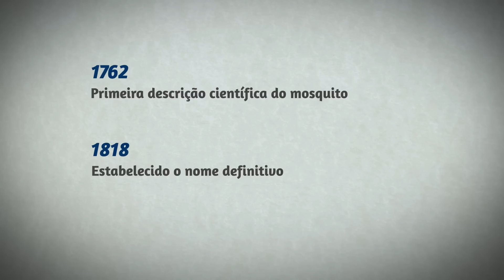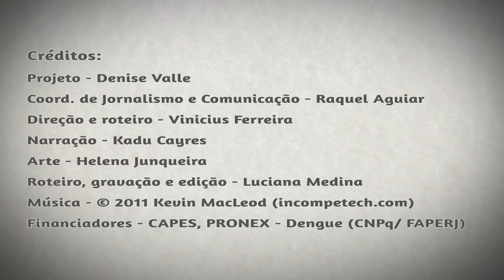Módulo 1 | O Aedes e sua História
O Módulo 1 explica a origem do mosquito Aedes aegypti e como ele chegou ao Brasil. Trabalhado com base em animação, o módulo explica que a origem etimológica do termo vem do grego "odioso", "desagradável", e do latim, "do Egito".

O módulo também esclarece que o mosquito é originário do Egito, na África, e vem se espalhando pelas regiões tropicais e subtropicais do planeta desde o século XVI, inicialmente por meio de navios que traficavam escravos. O vetor foi descrito cientificamente pela primeira vez em 1762, mas o seu nome definitivo, Aedes aegypti, só seria estabelecido em 1818.

No Brasil, os primeiros relatos de dengue datam do final do século XIX, em Curitiba, no Paraná, e do início do século XX, em Niterói, no Rio de Janeiro. No início de século XX, o mosquito já era um problema, mas não por conta da dengue: na época, a principal preocupação era a transmissão da febre amarela urbana. Em 1955, o Brasil erradicou o Aedes aegypti como resultado de medidas para controle da doença. No entanto, no final da década de 1960, foi verificado que o vetor estava presente novamente em território nacional. Hoje, o mosquito é encontrado em todos os estados brasileiros.